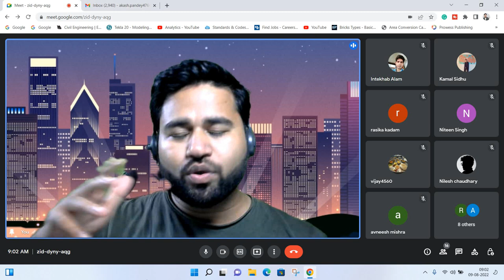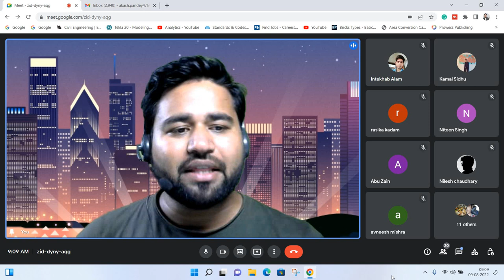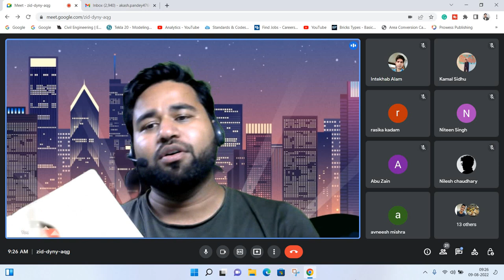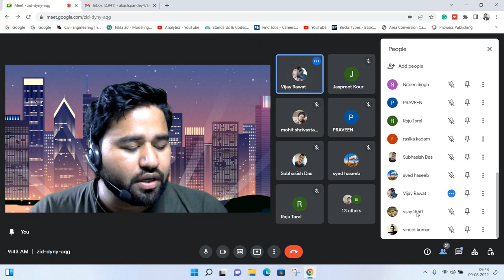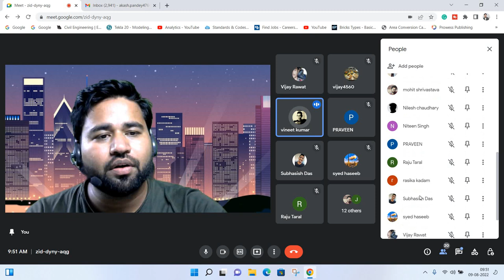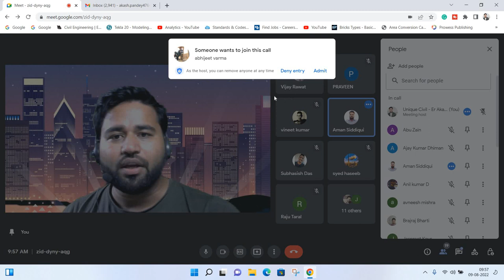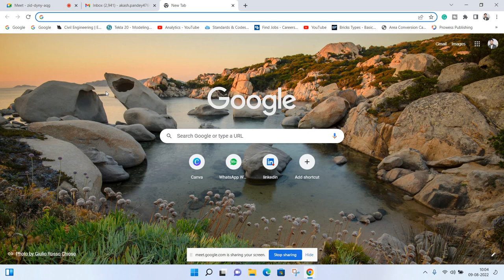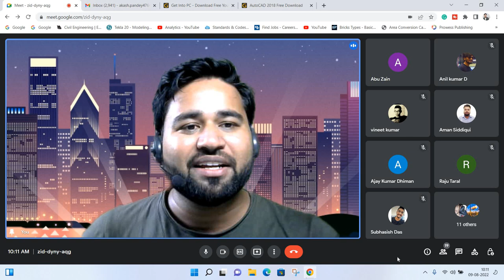Structure Engineering batch also final ||By- Akash Pandey